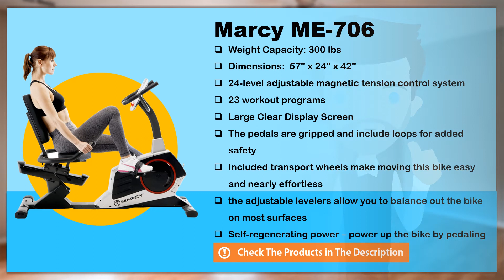Marcy ME-706 Recumbent Bike Review 2020 - Best Recumbent Exercise Bike for Home Indoor Exercise Use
(product price, dimensions, shipping, etc):

Are you looking for the Best Recumbent Exercise Bike for Home Use?
We have spent numerous hours researching hundreds of user reviews to find the Best recumbent bike. Based on performance and value for the money, this model is one of the best recumbent bike for home use. This model also have been reviewed by our fitness experts with many parameters. So, if you choose this model you can be sure that you buy a great product.

Shred the pounds in the comfort of your own home with the Marcy Regenerating Magnetic Recumbent Bike ME-706. The magnetic resistance gives this recumbent bike a smooth realistic feeling while pedaling. Two sets of handles allow you to push your workout to the limit while placing your hands where they are most comfortable. In addition, the seat is adjustable so that the bike fits you as perfect as possible.